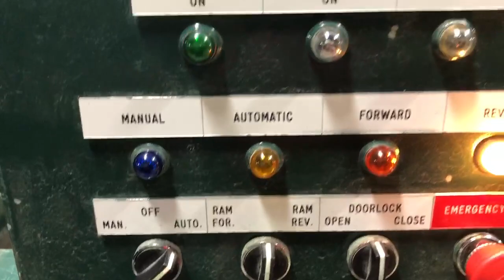2006 INTERNATIONAL HORIZONTAL BALER NA-1260